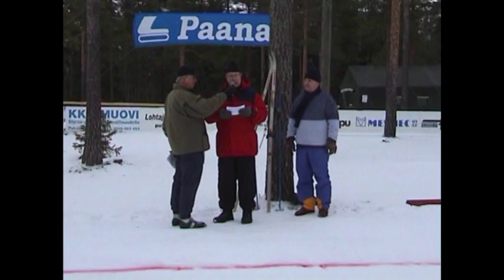Maakuntaviesti 2003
Kuvaamani Keski-Pohjanmaan maakuntaviesti 2003 Lohtajan Houraatissa ja palkintojenjakotilaisuus Lohtajan koululla. Laatu on sellaista, kun harrastajalaitteilla tuohon aikaan oli mahdollista saavuttaa :-).